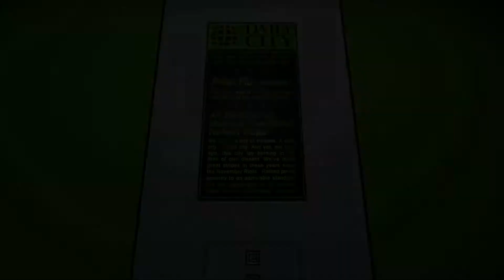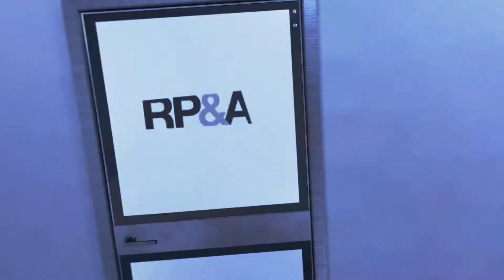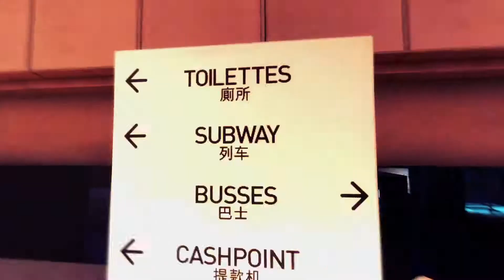Mirror's Edge - Flight Stylish Run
Mirror's Edge Stylish Run in Chapter 1 - Flight